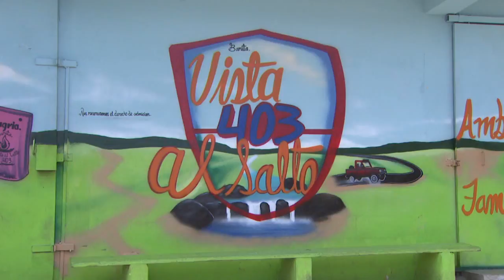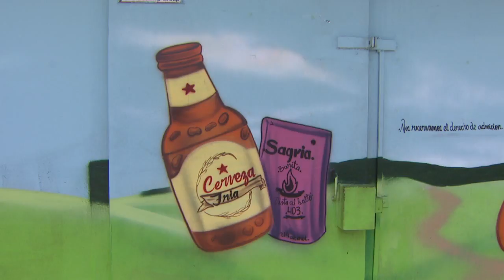Policía investiga ganga de asaltantes en el Noroeste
La Policía del C.I.C. de Aguadilla se encuentra tras la pista de varias gangas que han sembrado terror en los comercios de la región. Esto tras los asaltos a mano armada reportados en varios negocios en los pasados días.